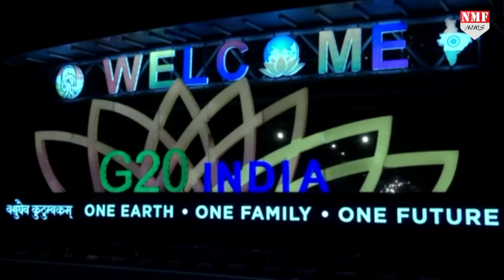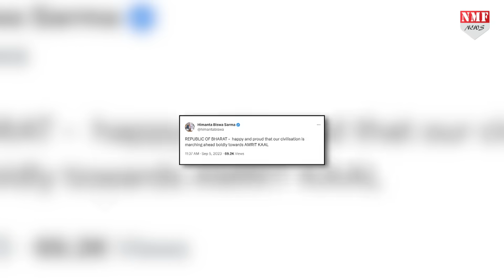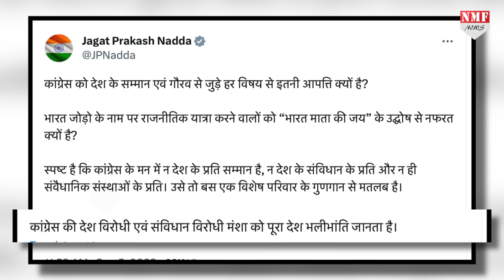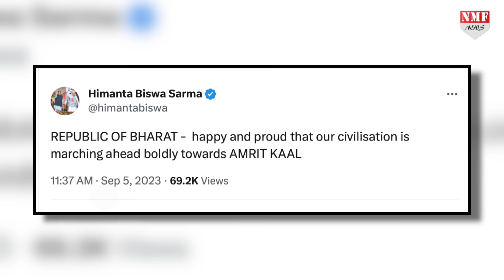G20 की महाबैठक से ठीक पहले PM मोदी ने लिया ऐसा धाकड़ फैसला, बौखला उठी कांग्रेस !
PRODUCER - NAMRATA
EDITOR - AYUSH